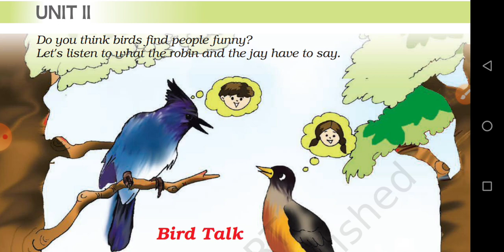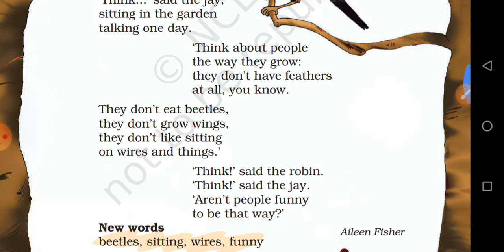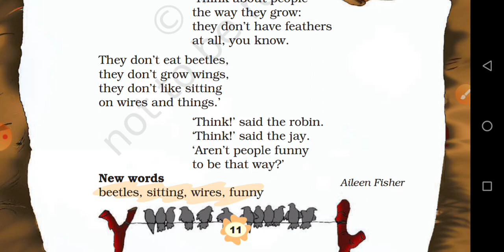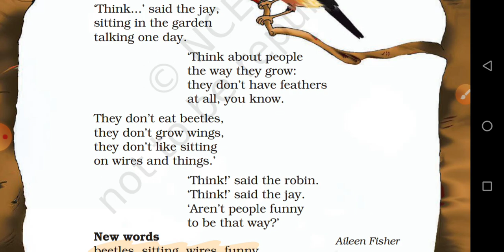NCERT, English, Class 3, chapter 2, "Bird Talk", easy explanation in Hindi.